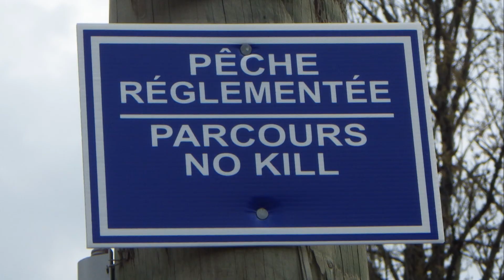Les noeuds pour la pêche : du moulinet à la mouche (1/2)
Toujours dans notre série de vidéos consacrées au Troutspey, Jean-Jacques Marcel (guide de pêche - Troutmaster) nous montre les noeuds qu'il utilise.
Cette vidéo ne s'adresse bien sûr pas uniquement à la pêche à deux mains et chaque pêcheur pourra en tirer profit.
Du moulinet à la mouche, en deux vidéos, Jean-Jacques va détailler les noeuds à utiliser.